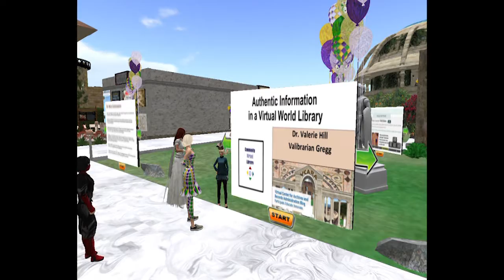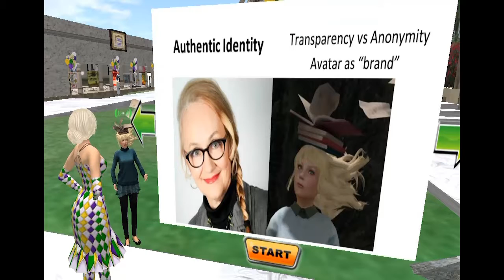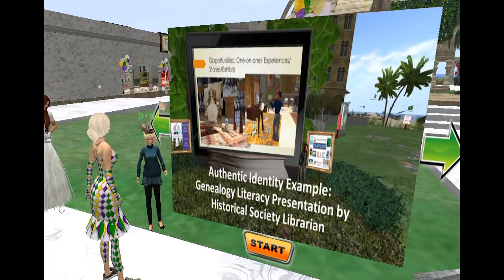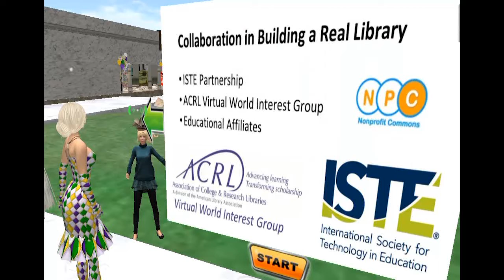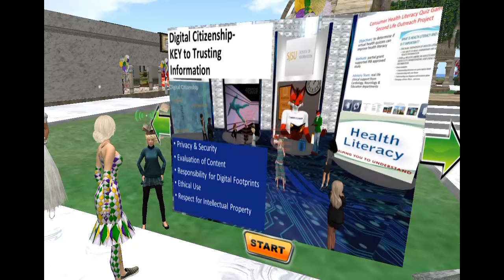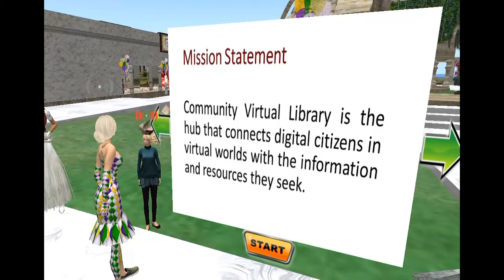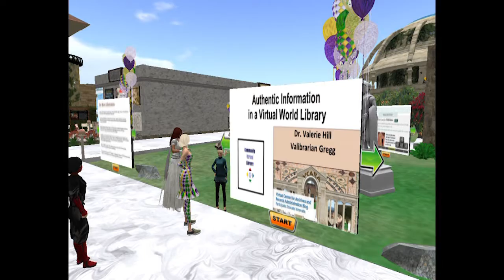9th Annual VCARA Conference: Valibrarian Gregg: Authentic Information in a Virtual World Library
9th Annual VCARA Conference - Mini presentation by Dr. Valerie Hill/Valibrarian Gregg on April 18, 2018.

Title: Authentic Information in a Virtual World Library